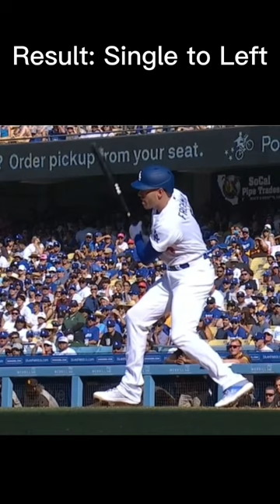Freddie Freeman Slow Motion Swing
Do you like looking at players swings in slow motion? Today we feature Freddie Freeman of the Los Angeles Dodgers. Freeman has a solid approach at the plate and is a quintessential line drive hitter. Freeman makes no bones about it, he likes to live in the opposite field gap. Today's video is to the music of Dr. Dre and his song Still D.R.E. If you have a player that you would like to see, be sure to let us know in the comment section. We'll run one off every day around the same time!